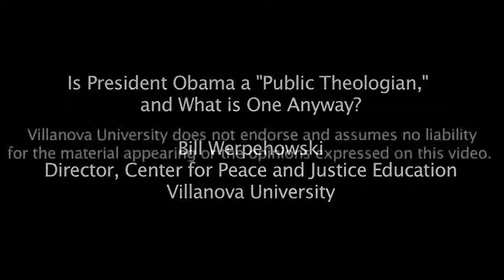Is President Obama a "Public Theologian," and What is One Anyway?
Bill Werpehowski, Director, Center for Peace and Justice Education, Villanova University